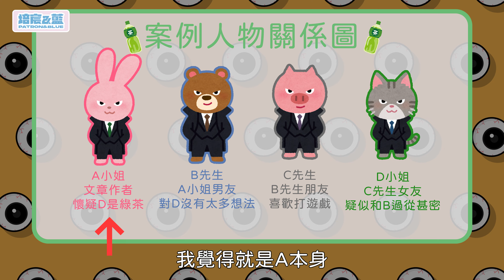朋友的女友想搶我男友？這樣的綠茶你給幾分 茶類審查委員會｜培宸和小藍Patron&Blue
新單元！茶類審查委員會🍵
歡迎同學們一起分享碰過的👽茶類人事物👽
讓培宸和小藍透過自己的觀點，分析你碰到的茶有幾分！💯
00:00 宸實說新聞
04:38 茶類審查委員會
06:40 審茶時間
版權所屬：培宸和藍工作室
Free Stock photos by Vecteezy